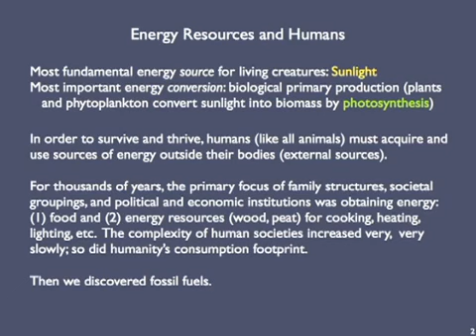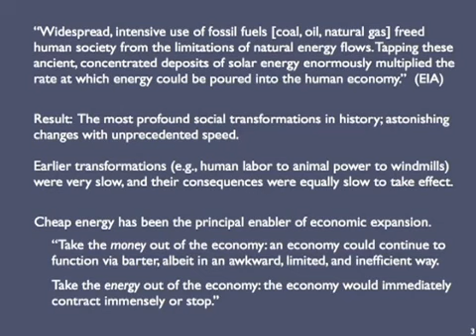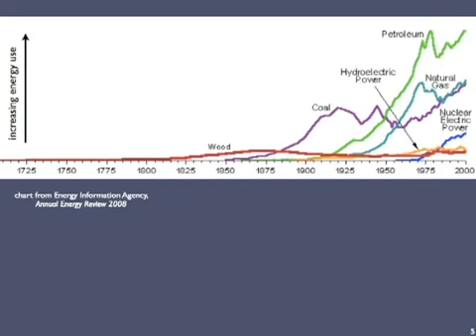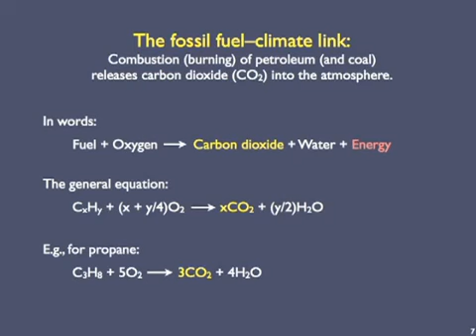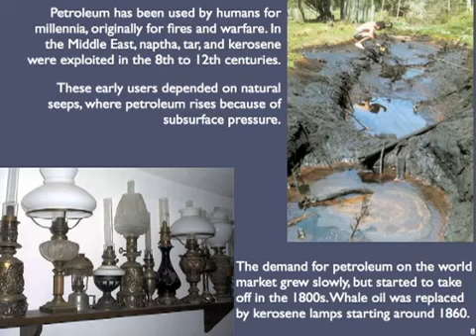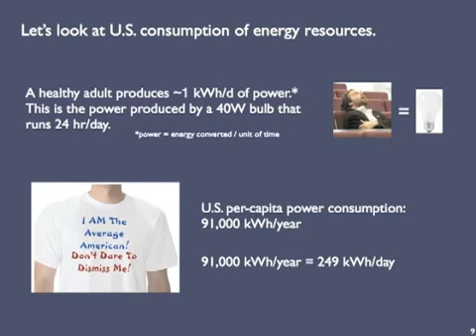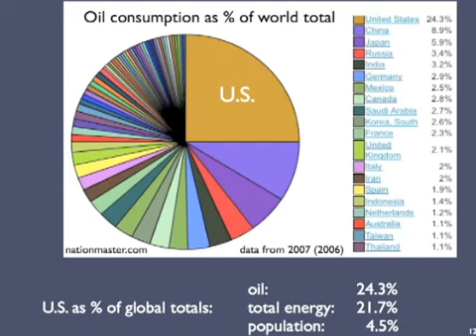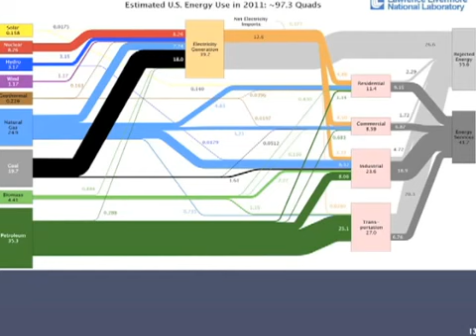Energy Consumption History & Trends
This episode explores the history of human energy consumption and modern trends in energy consumption.

Topics covered in this video:

0:00 - 5:06: Introduction
-History of humans and energy sources
    - sunlight and photosynthesis
    - energy sources needed
    - how fossil fuels changed the economy
- Bar graphs of:
    - total energy use by all humans by era
    - energy use per person by era
- types of energy sources used over time (wood, coal, petroleum, etc.)

5:07 - 7:39
  - Petroleum: description
     - hydrocarbons
  - crude oil
  - natural gas
  - link between fossil fuels and climate
     - combustion

7:40 - 8:41
  - use of petroleum by humans over the last few millenia
  - natural petroleum seeps

8:42 - 11:21
  - U.S. consumption of energy sources in kWh
  - global comparisons of energy use and oil consumption

11:22 - 16:08
  - U.S. energy sources, use, and purposes
  - Percent of energy from renewables, fossil fuels, etc.
  - dependence on fossil fuels
  - energy lost

Created by Prof. Richard Sedlock at San Jose State University.